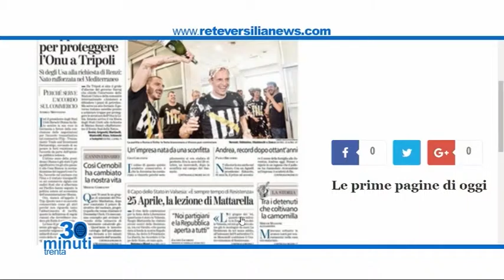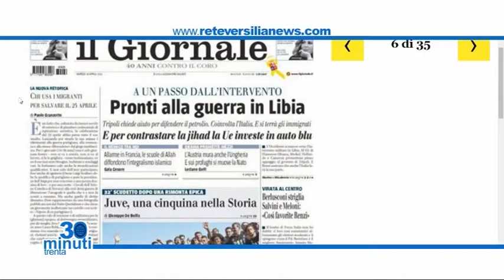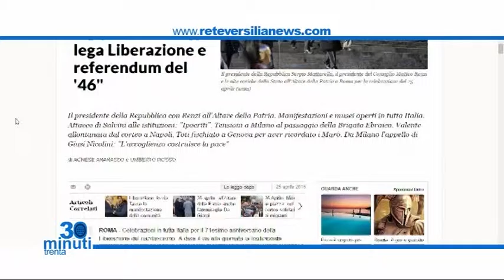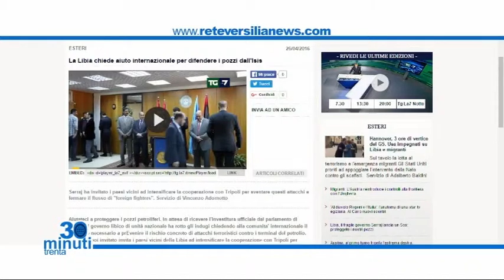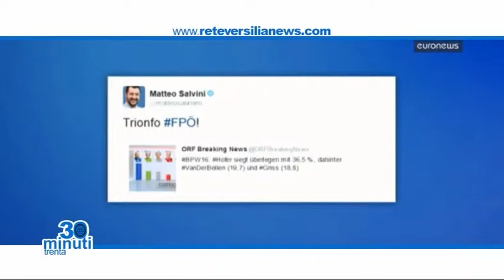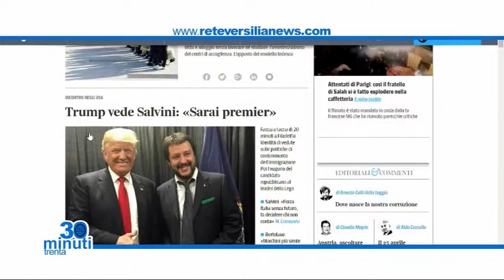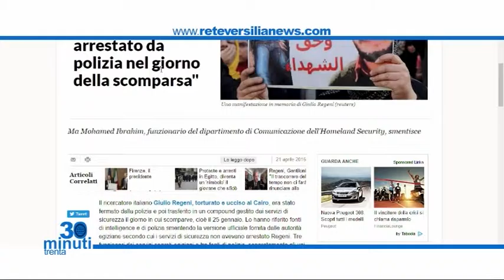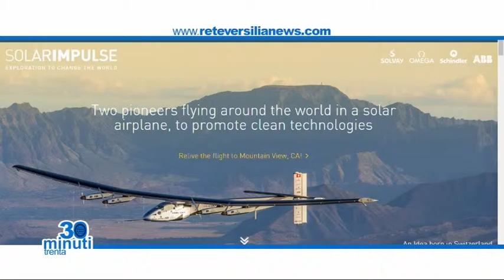30 minuti 30 | 26 aprile 2016